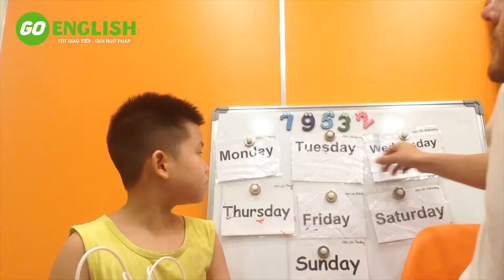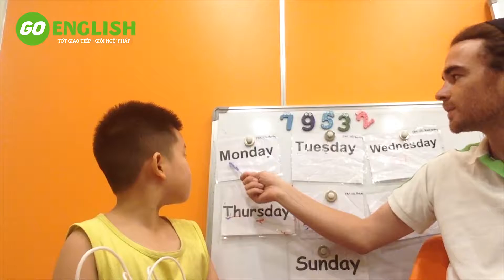John _ A01E _4/8